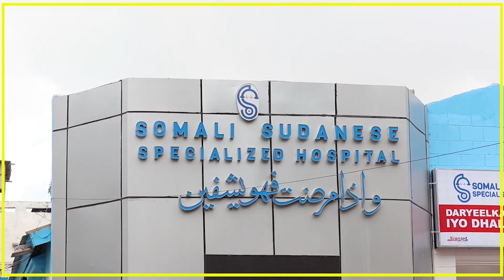GUDDOOMIYAHA GOBOLKA BANAADIR OO DIGNIIN U DIRAY DAD UU KU TILMAAMAY INAY KA MACAASHAAN GARGAARKA...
GUDDOOMIYAHA GOBOLKA BANAADIR OO DIGNIIN U DIRAY DAD UU KU TILMAAMAY INAY KA MACAASHAAN GARGAARKA LOOGU TALAGALAY DADKA BARAKACAYAASHA.